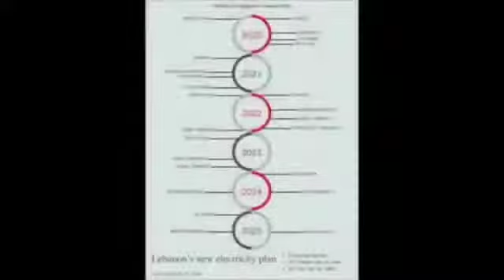Branch 1 (Ep.161) with Jessica Obeid: Trust & Accountability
From Ep.161: Electricity Reform with Jessica Obeid

We discuss her recent book "Black Wave" and the wider struggle between Iran and Saudi Arabia for military dominance, political / economic influence and regime survivability in the Middle East. We also discuss "collective memory" within the Lebanese context, and why the youth matter most when it comes to translating just demands of demonstrators into lasting change.

Kim is a non-resident senior fellow at the Carnegie Endowment for International Peace. She worked as a BBC journalist for two decades, and is the author of "The Secretary" about Hillary Clinton's tenure as US Secretary of State.